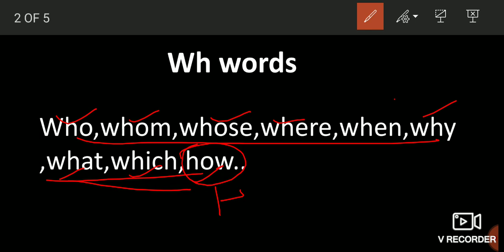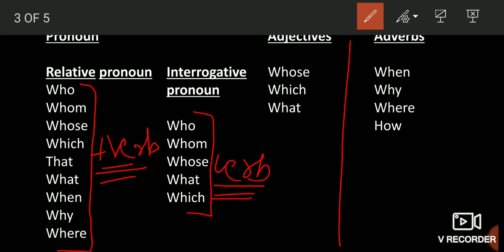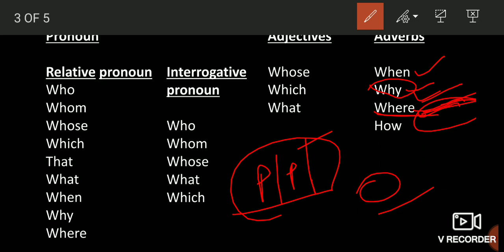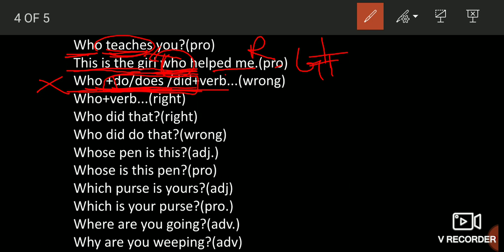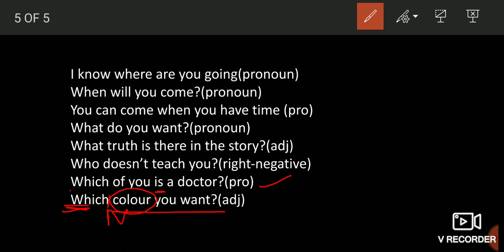Basic english grammar for all exams/wh words/pronoun/adjective/adverb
Basic english grammar for all exams/use of "wh" words/#pronoun/adjectives/adverbs